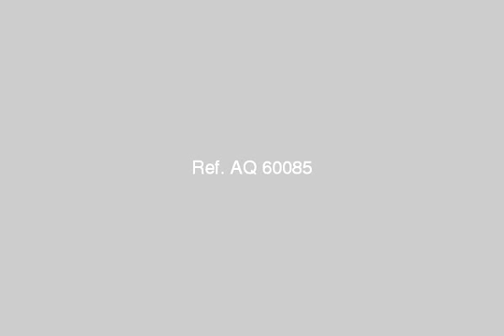Building For Sale In Borg El Arab Alexandria - mlseg.com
Building For Sale In Borg El Arab Alexandria قطعة ارضبرج العرب الجديدة مساحة (164)متر بها قواعد+اعمده بهاحديقة خلفية بهاعداد مياة على باركينج- وواجهة شارع مفتوح برخصة مبانى 4ادوار ورووف بالحى السكنى العائلى - برج العرب الجديدة الحى الثانى - Egypt Real Estate | Alexandria | Borg El Arab | Building For Sale